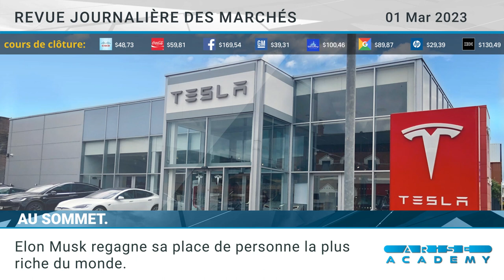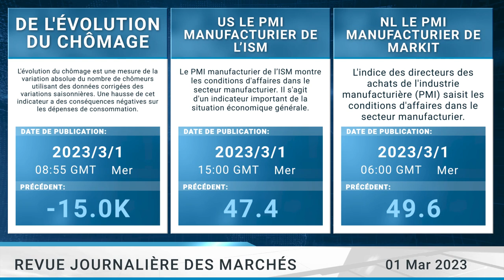Arise Academy FR Revue journalière des marchés 01 03 2023